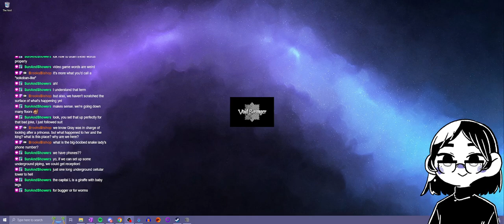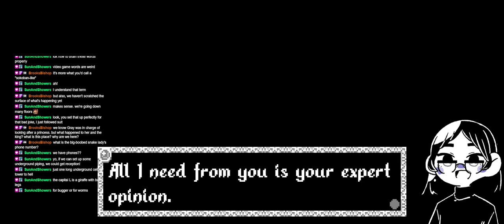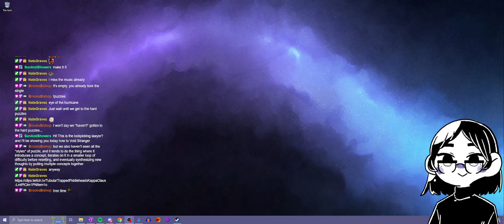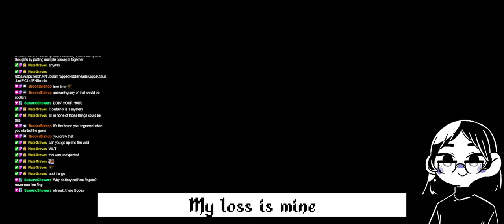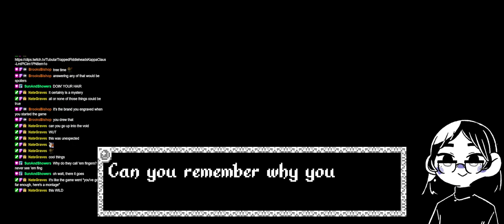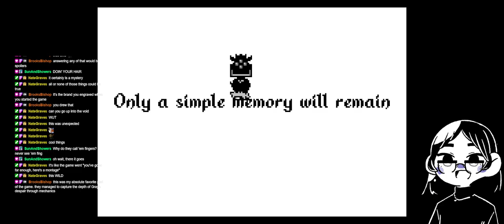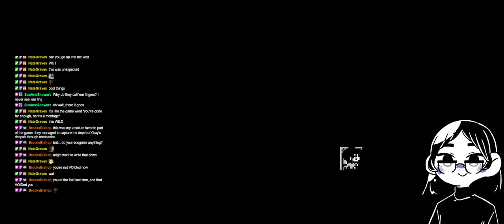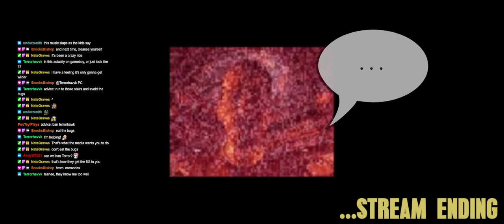Void Stranger | Part 3